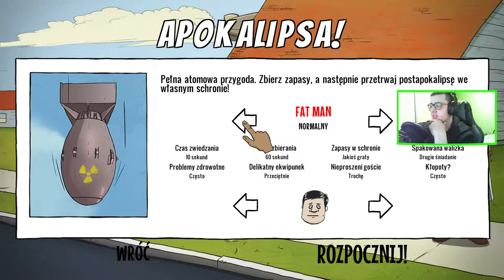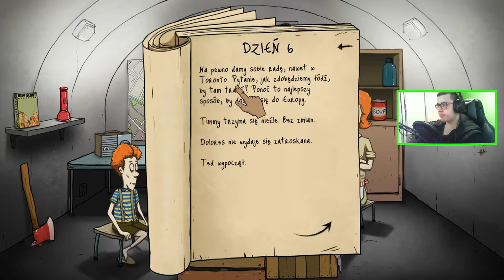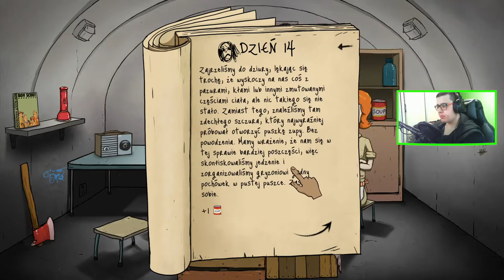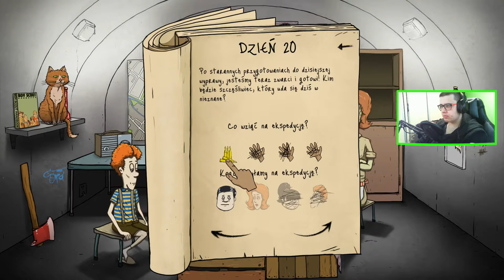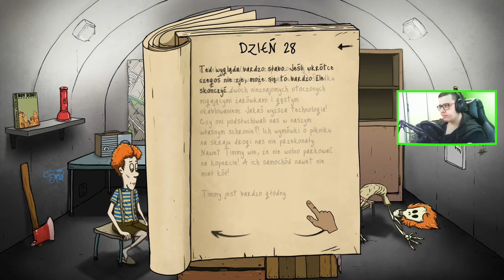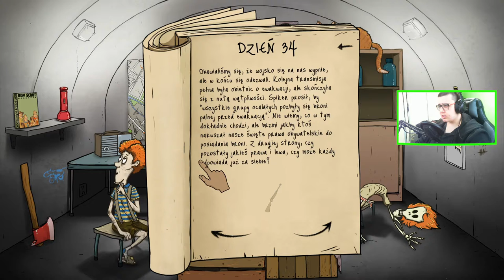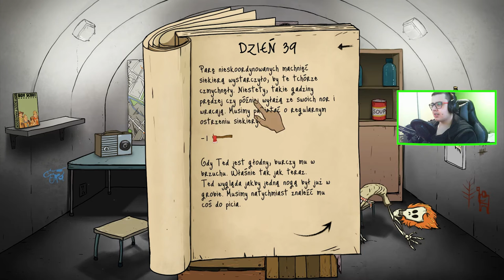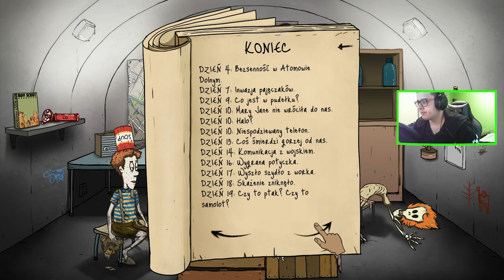60 SEKUND 02